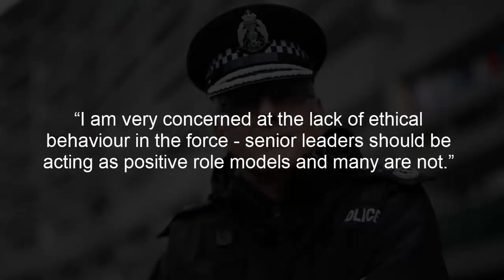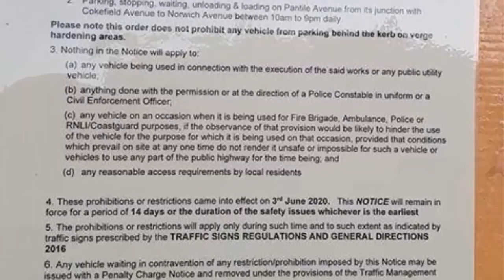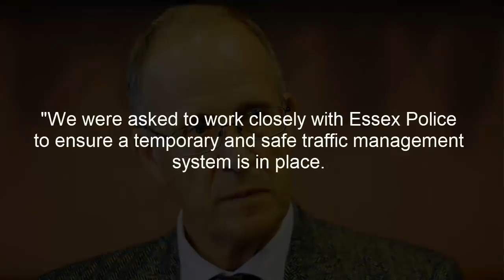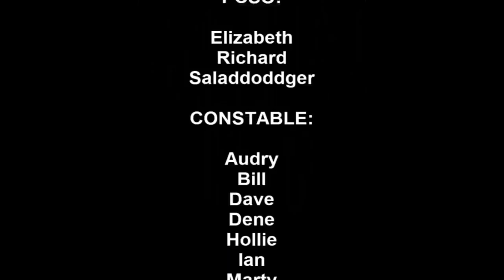PAP Reports 04.06.20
Today's PAP Reports 04.06.20 brings you police flouting social distancing, Ex policssistant Chief Constable is now over and more.

North Yorkshire police
Safeguarding Kids Online
Chief Constable
Adrian Roberts
Cleveland Police
National Crime Agency
McDonalds
Southend Council
Police Scotland
PC Emily Watson
PC Julie hand
covid-19
Covid 19
Coronavirus
Lockdown
Social Distancing
Derek Kennedy